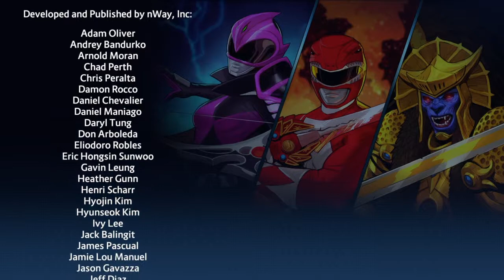Power Rangers Battle for the Grid 2019 wie das Spiel so ist teil 8 ( ps 4 ) von Thomas Link 1